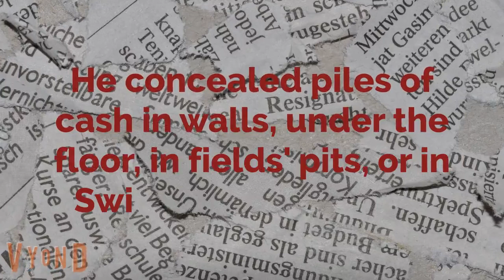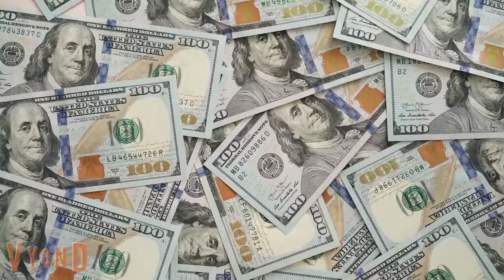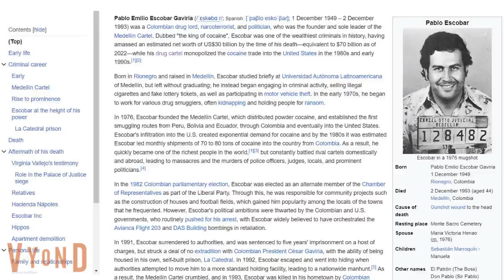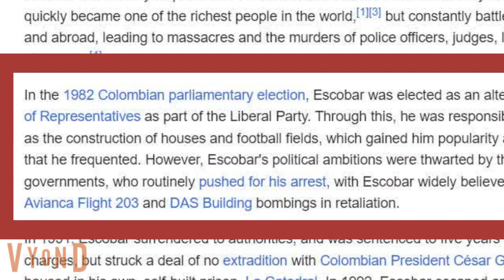How Rich Was Pablo Escobar ?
Everyone knows Pablo Escobar. But do you know how rich the Cocaine lord from Colombia actually was ? How much money Pablo Escobar made smuggling cocaine? At his peak, Escobar was making more money per week then Elon Musk.

Video made in: Vyond
Thumbnail: Canva
Sound effects: Vyond
Photos: Pixabay, Pixels, Wikipedia,
Videos: Pixabay, Pixels